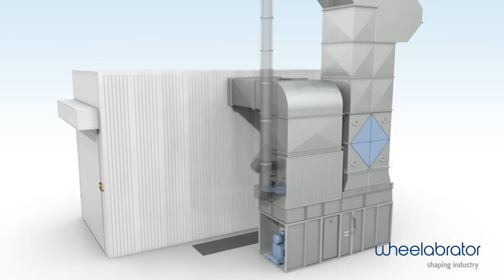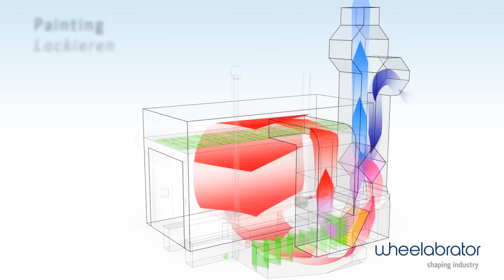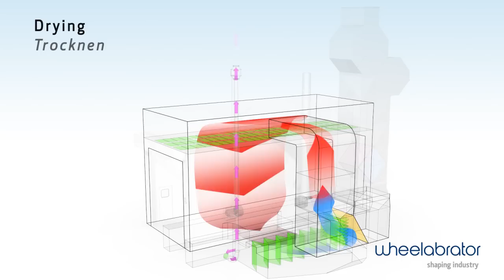WHEELABRATOR GROUP - Painting and drying room